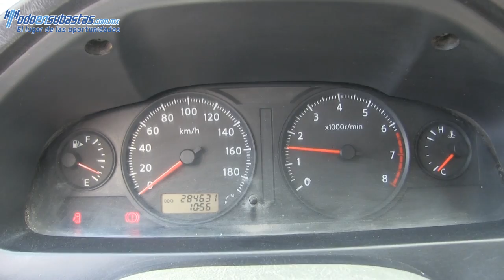15091 Nissan / Urvan / 2011